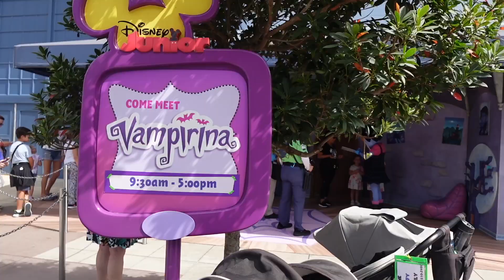A Dance Party at Hollywood Studios with our Favorite Disney Jr Pals! Disney Junior Dance Party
Join us in Hollywood Studios as we go party with our favorite Disney Jr. characters.

Hi! We are Chad and Jennie, the faces behind The Diary of a Disney Dad. A Disney World loving couple who wanted to share their knowledge and experience with you.

Sony ZV-1
Wireless Lapel Mics
GoPro Hero 8
Lapel Mic
GoPro Tripod
Fuel Rod Portable Chargers
Chad's Nike Fanny Pack
Jennie's Backpack